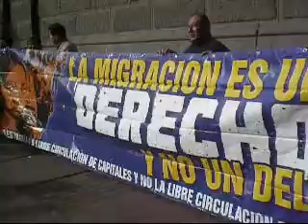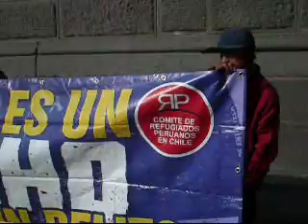PAIBAS VIDEO SUBIR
EMIGRANTES ACUSAN RACISMO, CLASISMO Y XENOFOBIA DE CHILENOS, EL JUEVES PROXIMO MARCHARAN POR UN TRATO DIGNO
N@CH/07/07/2009/ Emigrantes que habitan en  Chile acusan a la población de este país de adoptar conductas excesivamente racista, clasista y xenofóbicas para con la población Peruana y Boliviana principalmente, no ocurriendo lo mismo con los emigrantes de ojos azules dijo- Raúl Paibas representante de los emigrantes en Chile quien además acuso el maltrato que da la policía a los emigrantes peruanos y bolivianos cuando son detenidos, al consultársele respeto de la mala fama que tienen los emigrantes peruanos y bolivianos en orden a estar involucrados con delitos. Paibas fue enfático en porcentajes en el mundo entero son mas  los chilenos mal catalogados que los peruanos y bolivianos eso es un mito y una falacia creada por sectores interesados y fundamentalistas chilenos a este respecto el dirigente llamo a la Iglesia católica para que se pronuncie respecto de estas conducta de una población netamente católica como lo es la chilena.

Paibas denuncio de la misma manera la conducta del departamento de extranjería chileno que mantiene a los emigrantes carentes de sus documentaciones por una burocracia excesiva y hasta creo mal intencionada, hoy aseguro- Paibas mas de 15.000 emigrantes no pueden cambiar sus cheques o hacer cualquier tramite por la falta de sus documentaciones. El dirigente acuso de la misma manera a la policía chilena que actúa de forma brutal con los emigrantes cuando son detenidos, al igual que se da con extranjería la que expulsa a los emigrantes por no contar con sus documentos al día siendo que son estos funcionarios los que no tramitan la documentación, este hecho aseguro Paibas es de suma gravedad y lo denunciaremos ante organismos internacionales.
      EL JUEVES PROXIMO MARCHARAN A EXTRANJERIA Y A LA PRESIDENCIA

Ante estos  reiterados acontecimiento los emigrantes marcharan el día jueves  próximo desde calle Catedral con Puente(Plaza de Armas)  hasta extranjería y luego a la Moneda para entregar sendos reclamos por lo que califican de injusto y xenofóbico por parte de las autoridades como de la población chilena, esta marcha partirá a las 10.30 Horas y esperan contar con la presencia de destacados políticos y presidenciables quienes los acompañaran. Igualmente Paibas formulo un llamado a todos quienes se muestren contrarios a los abusos y defensores de los derechos humanos para que los acompañen en esta marcha protesta el próximo día jueves 09 del presente mes.